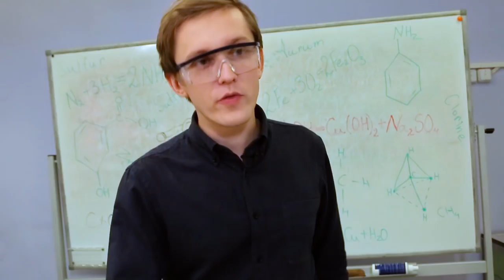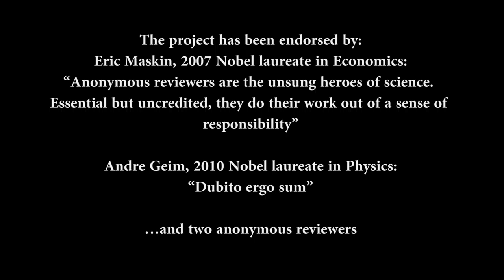Monument to an Anonymous Peer Reviewer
We are making the world's first Monument to an Anonymous Peer Reviewer. Please support us